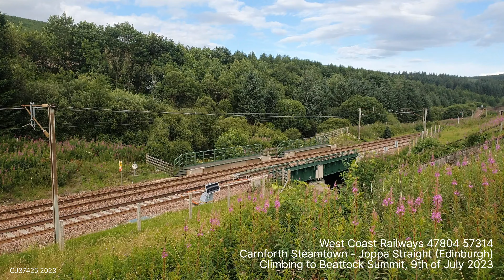West Coast 47804 leads 57314 & 13 coaches up Beattock: 09/07/23 - 4K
West Coast Railways Class 47, 47804 with Class 57, 57314 top & tailing 13 coaches climb up towards Beattock Summit working Carnforth Steamtown - Joppa Straight on the 9th of July 2023.